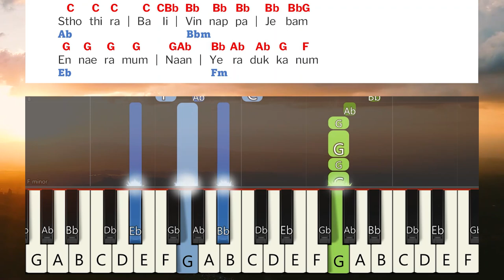Jeba Aavi Ootrumaiya Jebikkanum Keyboard Notes & Chords | ஜெப ஆவி ஊற்றுமையா | Berchmans | JJ Vol 15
Jeba Aavi Ootrumaiya Jebikkanum Keyboard Notes & Chords | ஜெப ஆவி ஊற்றுமையா | Berchmans | JJ Vol 15 | Jebathotta Jeyageethangal Vol 15 | ஜெபத்தோட்ட ஜெய கீதங்கள் பாகம் 15 | பெர்க்மான்ஸ் | ஜெஜெ பாகம் 15